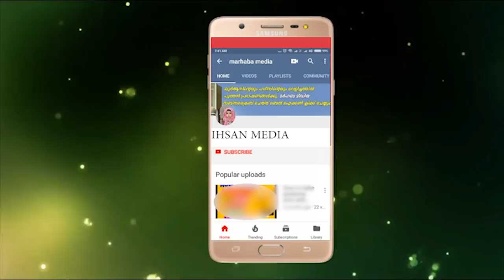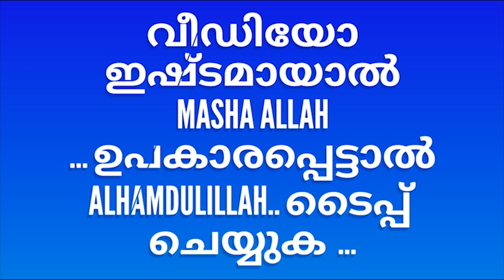TOUR | രാത്രിയിൽ യാത്ര ചെയ്യാൻ നബി തങ്ങൾ | ഒറ്റക്ക് യാത്ര ചെയ്യുന്നവർ സൂക്ഷിക്കുക IHSAN MEDIA NEWS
വീഡിയോ ഇഷ്ടമായാൽ  "ഇഹ്സാന്‍ മീഡിയ" സബ്സ്ക്രൈബ് ചെയ്യുക ബെൽ ഐക്കൺ ക്ലിക്ക് ചെയ്യുക